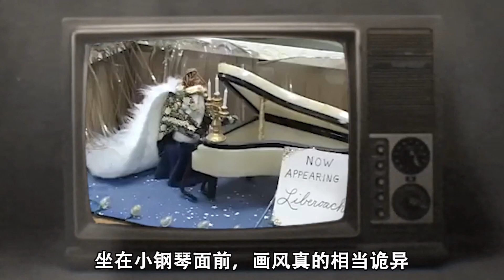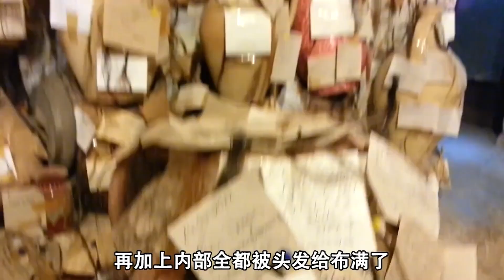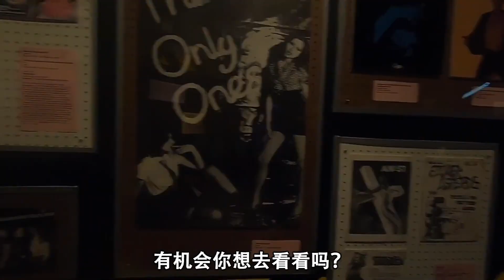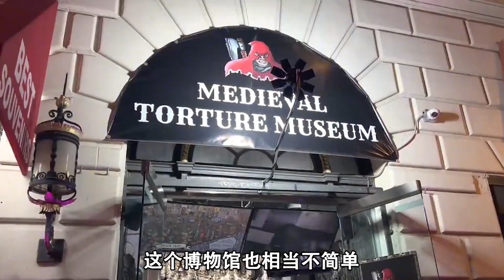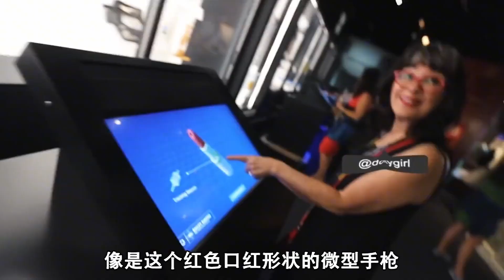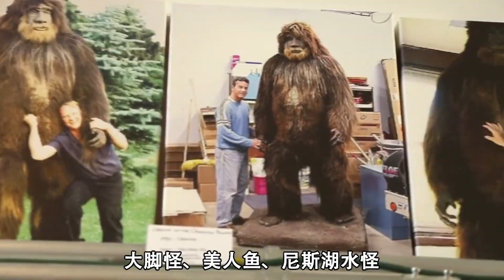世界十大最猎奇博物馆都有哪些？重口味穆勒博物馆，还有性博物馆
纽约性博物馆开放于2002年，是全美第一个公开向公众展出有关性生活研究的博物馆，目的是让人们了解性生活在纽约市乃至全美人的生活变迁中所起的作用。这是一个只限于成人参观的展览馆，它通过照片、海报、艺术、物品、文件、电影和漫画等形式，展现了尘世男女最基本的欲望世界。